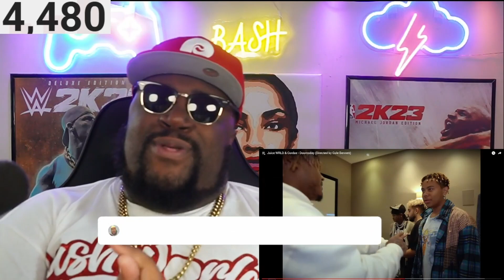Juice WRLD & Cordae - Doomsday (Directed by Cole Bennett) REACTION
In this video, I share my reaction to Juice WRLD and Cordae's new video, "Doomsday." Cole Bennett directs this video and it's sure to get your blood pumping!